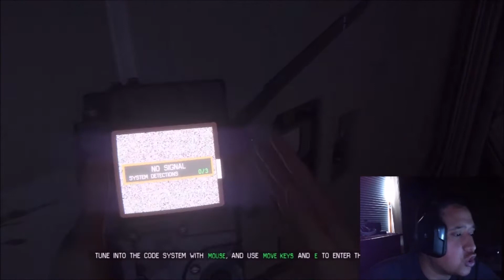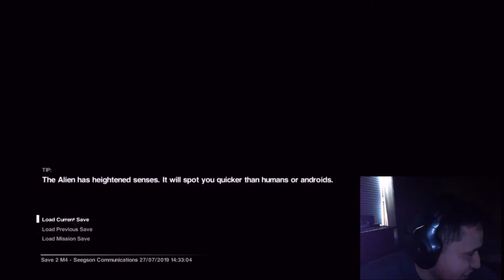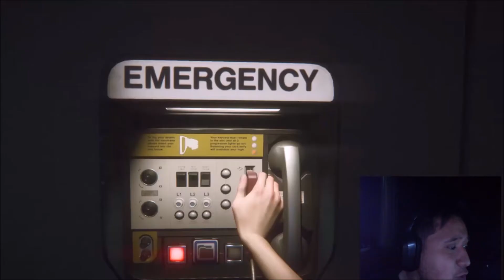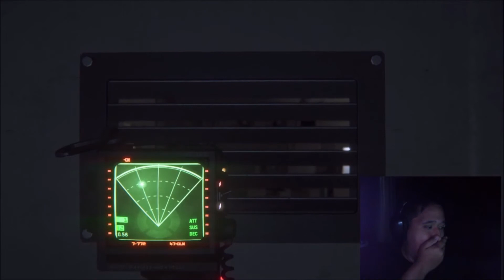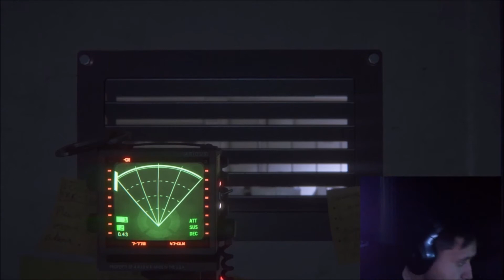KILO PLAYS ALIEN ISOLATION PART 2